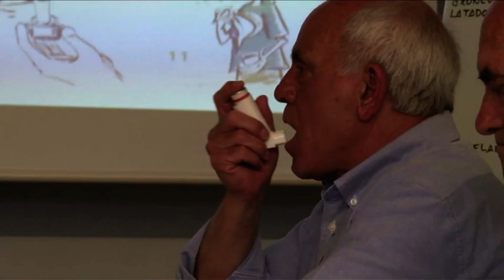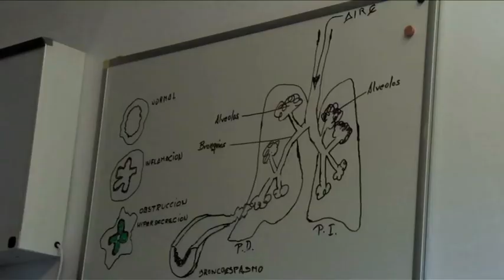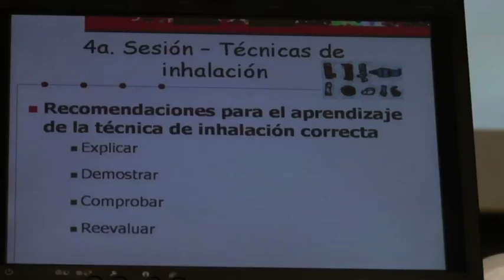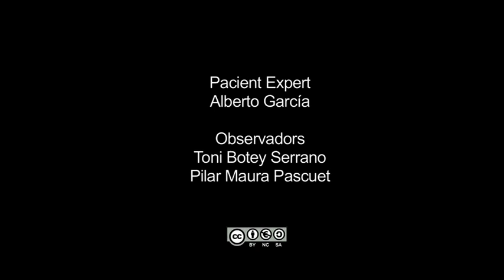Sessió MPOC Programa Pacient Expert Catalunya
Sessió de malaltia pulmonar obstructiva crònica (MPOC) del Programa Pacient Expert Catalunya.
Pacient expert: Alberto Garcia. Observadors: Toni Botey i Pilar Maura
Equip d'Atenció Primària Rio de Janeiro. Servei d'Atenció Primària Muntanya-Dreta de Barcelona
Departament de Salut